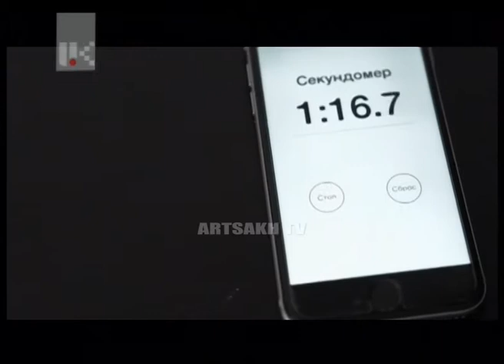ՈՂՋՈՒՅՆ ԱՐՑԱԽ 17.00./ԱՐՏԱԿ ԳՐԻԳՈՐՅԱՆ/28.06.2017